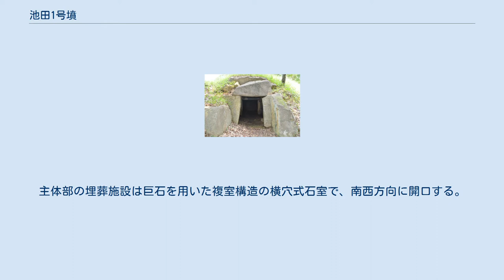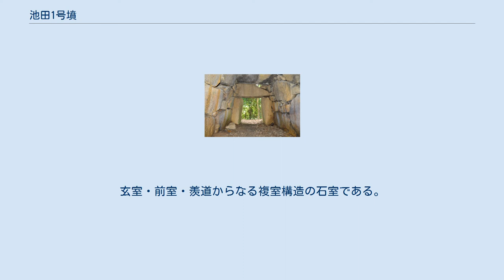池田1号墳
池田1号墳（いけだいちごうふん、池田第1号古墳）は、愛知県豊田市猿投町池田にある古墳。
形状は円墳。
池田古墳群を構成する古墳の1つ。
愛知県指定史跡に指定されている（指定名称は「池田第1号古墳」）。
 愛知県中部、猿投山から南に延びる台地性丘陵上に築造された古墳である。
標高は約125メートルで平野との比高は26メートルを測る。
 1933年（昭和8年）に行われた砂防工事の際に石室の入口が現れ、若干の須恵器片・山茶碗の小片が採取されたという。
愛知県教育委員会により1971年（昭和46年）に墳丘・石室の実測調査が、1973年（昭和48年）には墳丘と石室床面の発掘調査がそれぞれ実施され、これらの調査結果を踏まえて1977年（昭和52年）に古墳域が「池田第1号古墳」の名称で愛知県指定史跡に指定されている。
 墳形は円形で、直径は19メートル、高さは2.5メートルもしくは3.5メートルを測る。
各段裾には人頭大の角礫による外護列石が認められる。
主体部の埋葬施設は巨石を用いた複室構造の横穴式石室で、南西方向に開口する。
羨道の崩壊のため全体像は明らかでないが、推定全長約12メートルと見られ、三河地方では最大級の規模の石室である。
築造時期は古墳時代後期から終末期にさしかかる7世紀初頭前後と推定される。
 石室奥室から奥に前室を望む。
 主体部の埋葬施設としては横穴式石室が構築されており、南西方向に開口する。
玄室・前室・羨道からなる複室構造の石室である。
 羨道の大部分が崩壊しているため、石室の全体像は明らかでない。
石室の石材には花崗岩の巨石が用いられている。
 この石室内からは、清掃の際に須恵器片が検出されている。